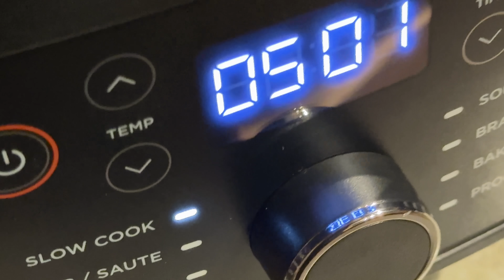Now We Know Why…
Thank you @KujoYardwear

Dad's Channel @grandpadossfarms

Thank you!   @yaktaoutdoor

Tell them thank you!  @Arrowquip

Adler's Boots

My Boots

Case's Channel! (Oldest Son)

Our Cameras!

My weather station

SQUATCH MERCH!